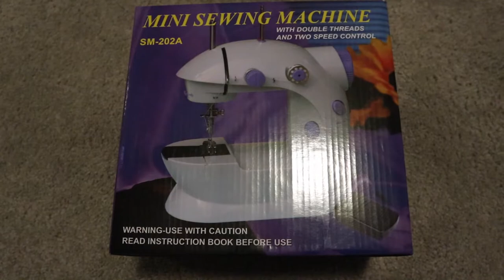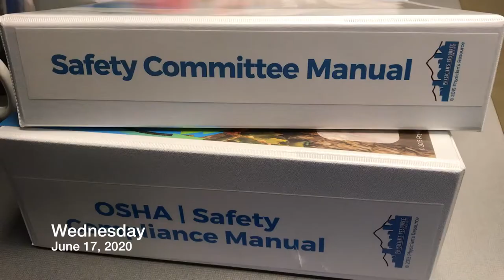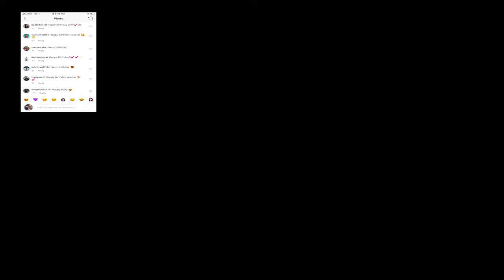A WEEK IN THE LIFE OF A DENTAL HYGIENIST *LIFE OF A DENTAL HYGIENIST* Helen Do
Hi Everyone! This week was another week of birthday celebrations including my birthday! You know what that means... more baking for me! I work at another dental office on the weekends and worked half the day on my birthday. I had an amazing patient that bought me some macarons and received many gifts from family & friends. Thank you to everyone for your birthday wishes & gifts, def felt the special on my birthday! I usually don't celebrate much on my birthday besides having dinner with my family and my mom cooked so much food that I was extremely full afterwards. Thanks to my mom for always cooking the best food! Hope you guys enjoy this weeks vlog.